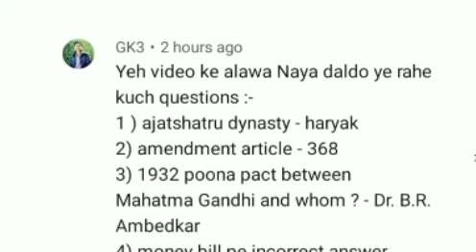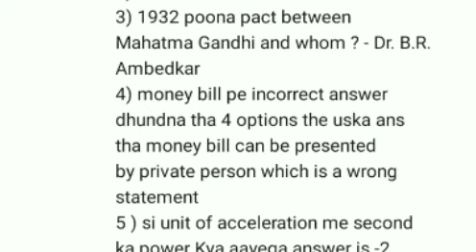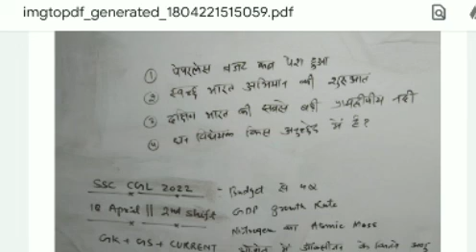SSC CGL 2022 ||18 April ||2nd Shift Review || GK+GS+Current affairs